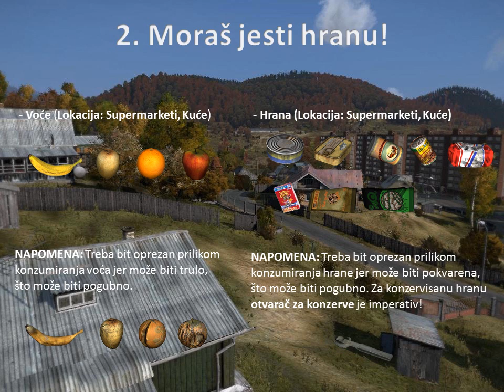Kako preživjeti u DayZ Standalon prvih par sati